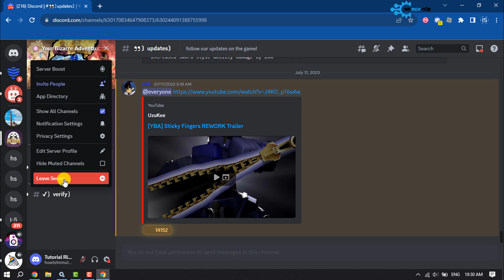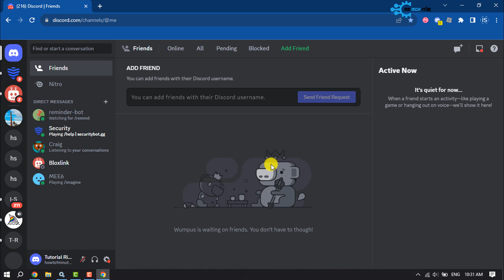How to leave multiple discord servers at once 2023 | The Tech Fixr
If you're looking to quickly leave multiple Discord servers, this guide has you covered. Learn how to efficiently mass leave Discord servers using simple steps, without having to manually leave each server one by one.

The Tech Fixr